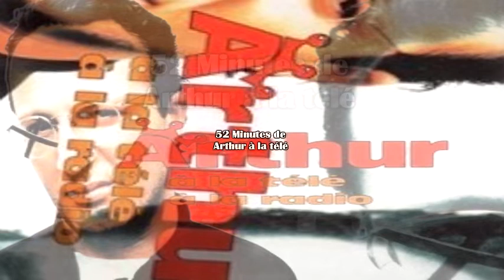52 Minutes de Arthur à la télé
52 Minutes de Arthur à la télé